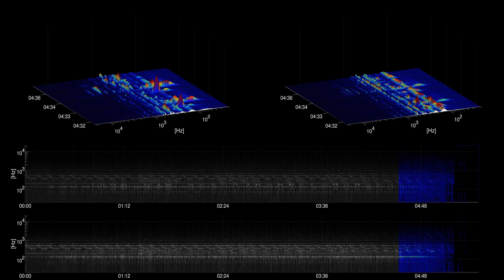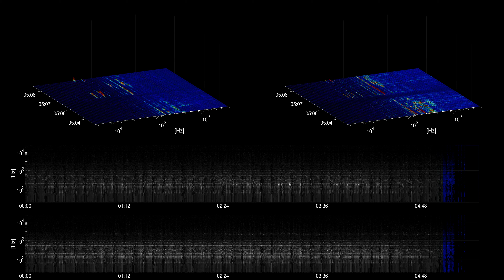[Free Music] Divine Life Society - Jesse Gallagher | Ambient | Happy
Title: Divine Life Society
Artist: Jesse Gallagher
Genre: Ambient
Mood: Happy
Instruments: acoustic guitar, strings, bass, mallets,

artist URL: /channel/UCD5hjK3sDzk2W-jw9roHuVw